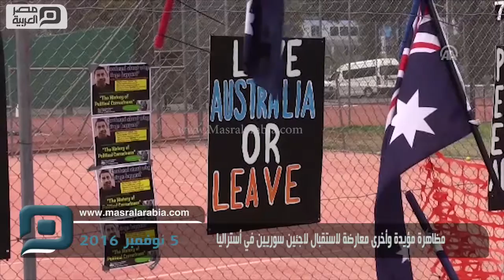مصر العربية | مظاهرة مؤيدة وأخرى معارضة لاستقبال لاجئين سوريين في أستراليا‎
شهدت مدينة ملبورن الأسترالية، اليوم السبت، مظاهرة مناهضة وأخرى مؤيدة لاستقبال لاجئين سوريين إذ نظّمت مجموعة من اليمين المتطرف مظاهرة مناهضة للاجئين في حي "الثام"؛ ما دفع مناصرين لاستقبال اللاجئين إلى الاحتجاج على ذلك.